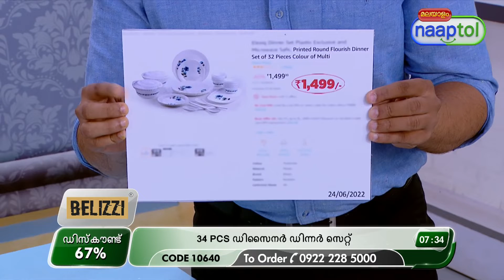34 Pcs Designer Dinner Set (Code:10640) 27229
34 Pcs Designer Dinner Set Rs.999 (Code:10640)

Highlights:
Complete dine, store & serve set
Attractive print & colour
100% BPA Free
Microwave, freezer & dishwasher safe
A royal dining experience
Ideal for gifting in wedding / housewarming etc.,

Features:
Material: Food Grade Plastic
Design: Beautiful lilly design
Work: Foil print work
Available Colours: Blue Lilly, Orange Lilly, Purple Lilly

Description:
4 Pcs. Full Plate - Diameter: 26 cm
4 Pcs. Quarter Plate - Diameter: 19.3 cm
8 Pcs. Curry Bowl - Diameter: 10 cm, Height: 4.6 cm, Capacity: 300 ml
2 Pcs. Serving Bowl - Diameter: 18.5 cm, Height: 10.5 cm, Capacity: 1250 ml
2 Pcs. Lid for Serving Bowl - Diameter: 18 cm
2 Pcs. Serving Spoon - 23.3 cm long
6 Pcs. Table Spoon - 15.2 cm long
6 Pcs. Fork - 15.2 cm long

Package Contents:
34 Pcs Designer Dinner Set